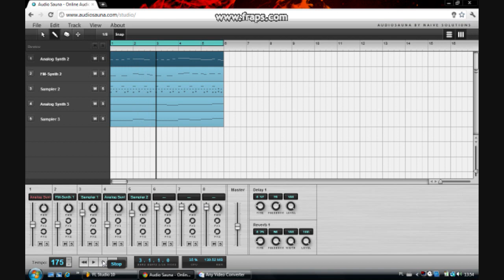AudioSauna Song Drum'n'Bass Google Chrome